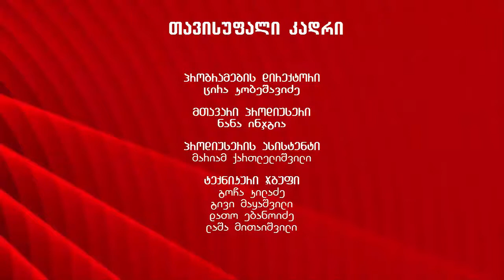თავისუფალი კადრი - ირინა ჯაფარიძე